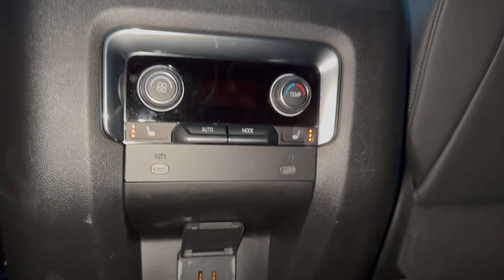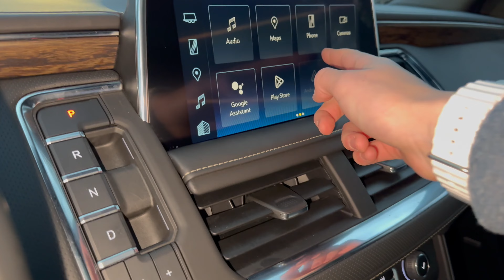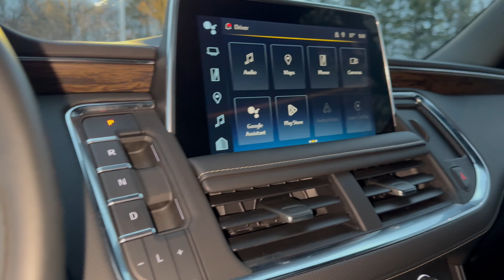2023 Chevrolet Suburban Premier: Night Drive | Car Conversations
Today we are driving the new Suburban.  This is huge car and driving around the city is pretty cumbersome since the handling is not so good and it feels like a big car unlike the competition. We have the diesel powertrain today which is great for towing but not great for acceleration.  The ten speed automatic is smooth and steady and you probably won't notice it's there.